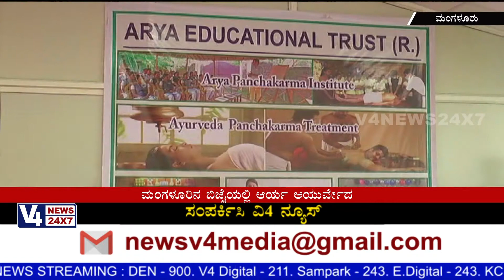ಬಿಜೈಯಲ್ಲಿ ಆರ್ಯ ಆಯುರ್ವೇದ ಪಂಚಕರ್ಮ ಹಾಗೂ ಫಿಟ್‌ನೆಸ್ ಕೇಂದ್ರ ಉದ್ಘಾಟನೆ